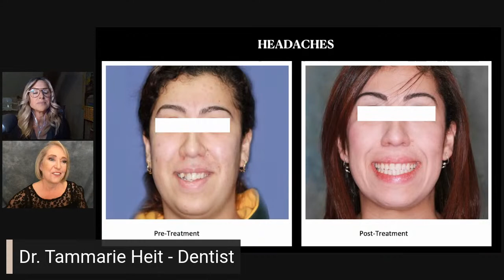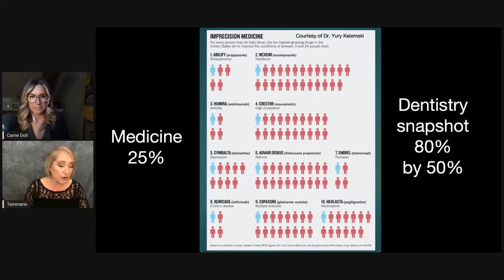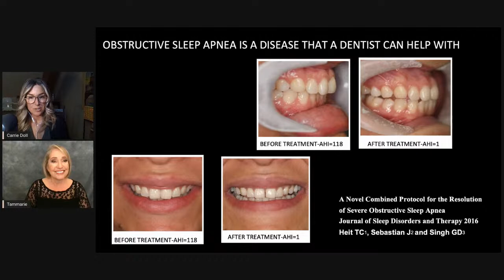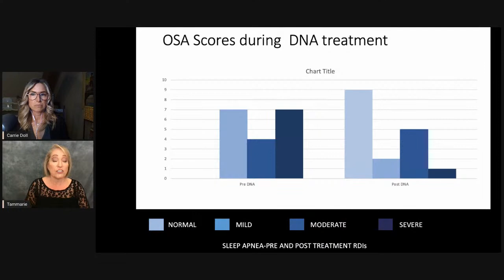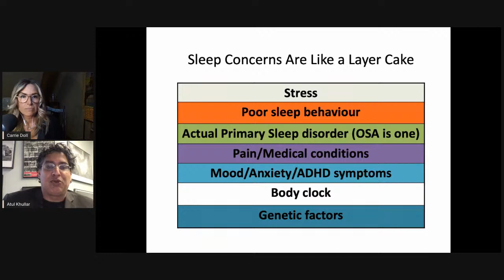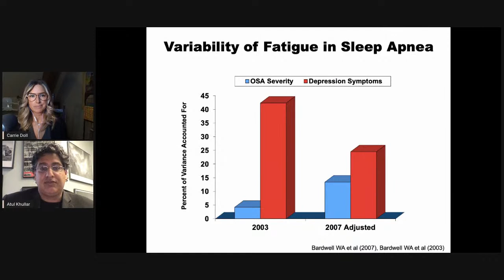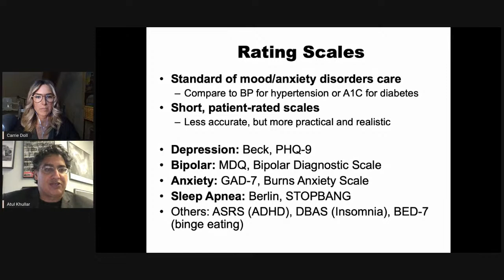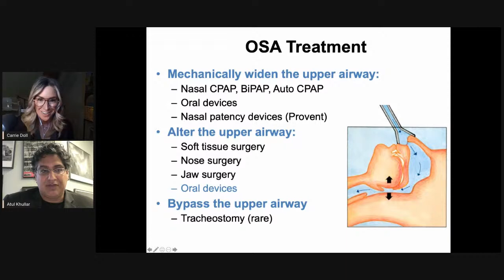The Science of Sleep Apnea: Sleep Apnea, Mental Health and Dentistry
How have you been sleeping and feeling during this pandemic?

Did you know that a lack of sleep and your mental health are directly related?  One has a dramatic impact on the other and it creates a trickly down effect in how you feel during the day and your ability to perform, think and succeed on a daily basis.

If you have questions in this area, we are giving you access to some of the best experts in this field.  Join us for a powerful, 1 hour interactive LIVE broadcast on Thursday June 10th at 6pm MST where you can ask questions of leading experts in the area of mental health, sleep apnea and dentistry.

I am honored to be hosting this live, interactive discussion with Dr. Atul Khullar and Dr. Tammarie Heit which will address the importance of collaboration between medicine and dentistry along with options to treat obstructive sleep apnea.

Dr. Khullar is a psychiatrist and sleep specialist, specializing in the integrative management of obesity, sleep, mood/anxiety and attention deficit disorders in adolescence and beyond.

Dr. Tammarie Heit is a general dentist who has successfully reversed sleep apnea in her patients and assists medical doctors with airway treatment.  This is your opportunity to find out the connection.
Discover YOUR role in being an advocate for your own health and the health of your patients as it relates to sleep apnea and mental health and wellness.